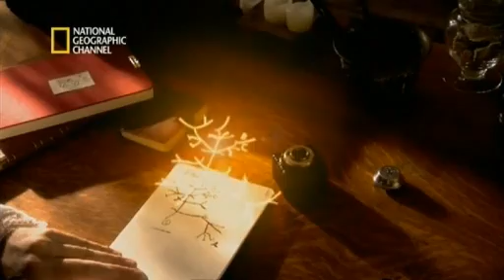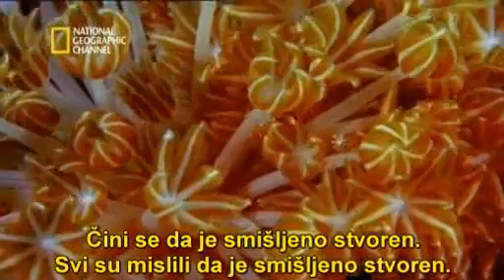Ričard Dokins o evoluciji i Darvinu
Ričard Dokins o Darvinu i evoluciji - desetominutni film koji je prikazan na promociji knjge "Đavolov kapelan" u Beogradu.